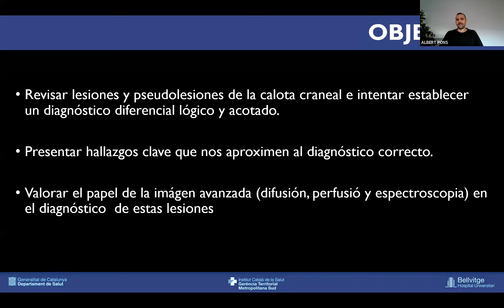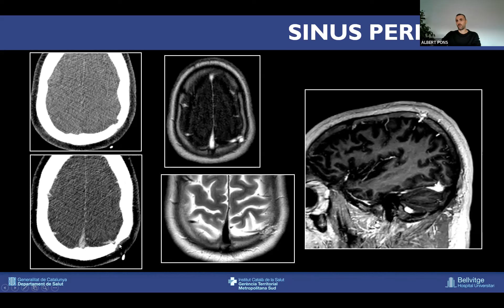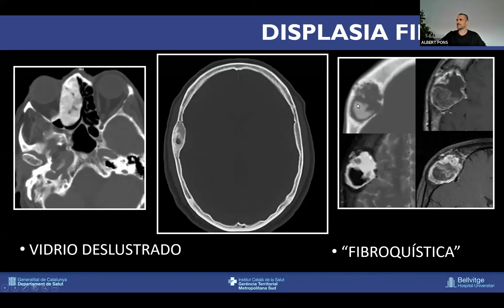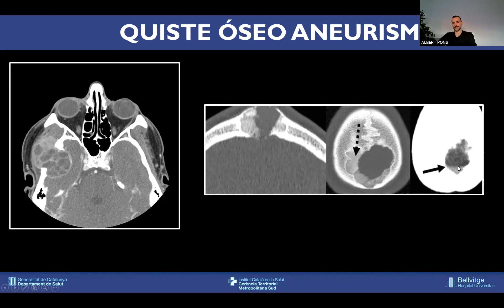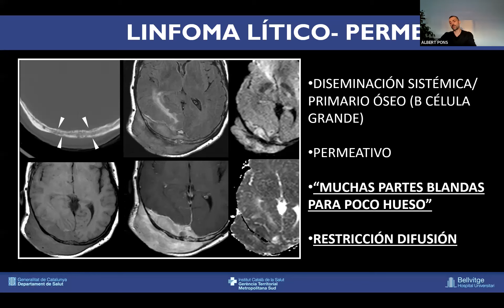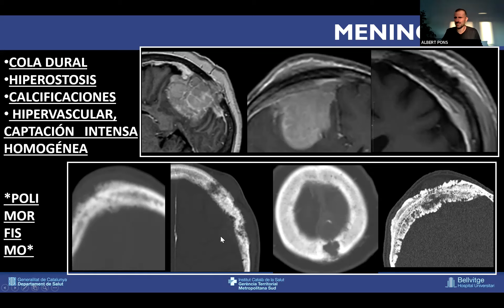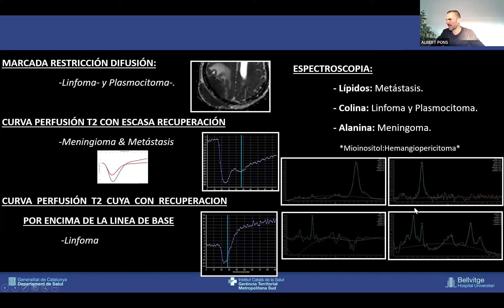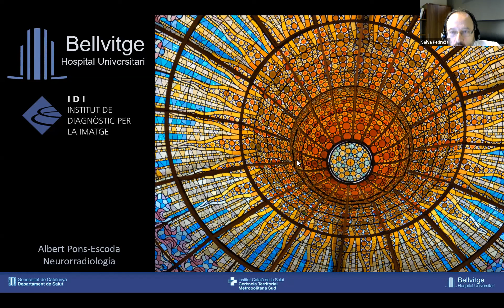187- Revisión de los tumores de calota craneal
DR. ALBERT PONS